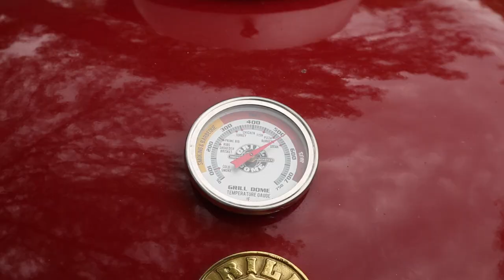Rib Ryes on the Grill Dome Sear Grate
A FastBlast video. 3 juicy rib eyes sizzling on the Grill Dome Sear Grate. The sizzle will drive ya crazy.

Audioblocks.